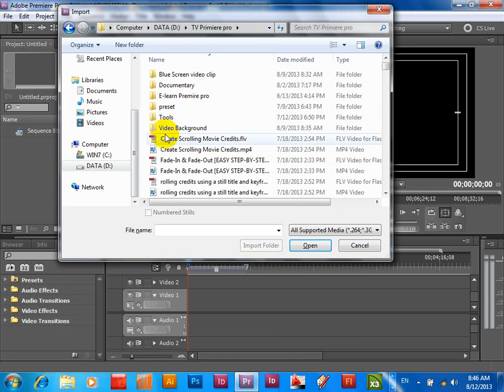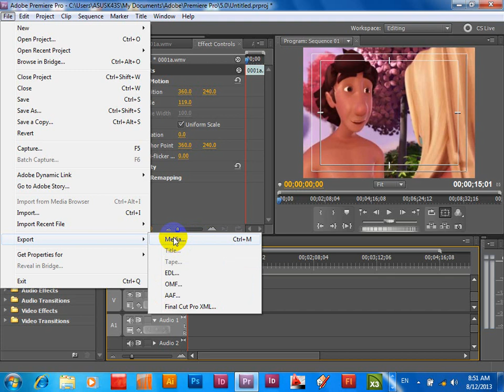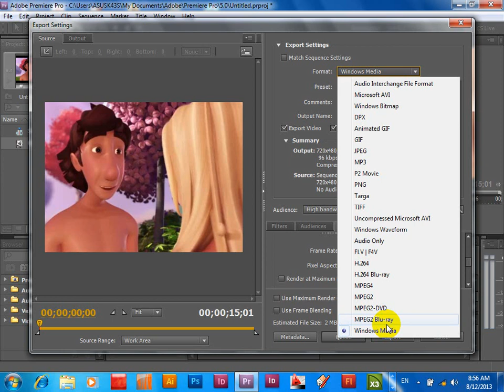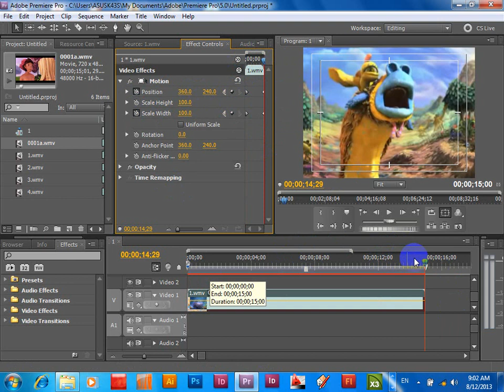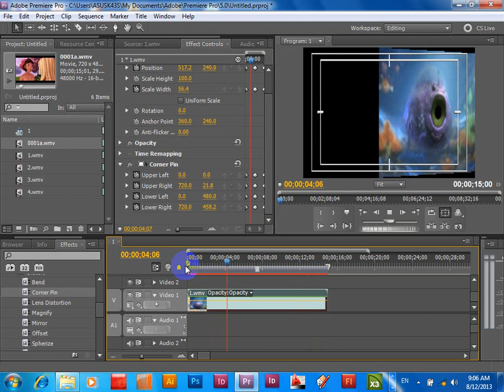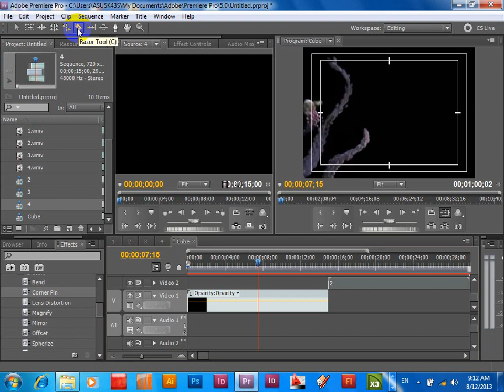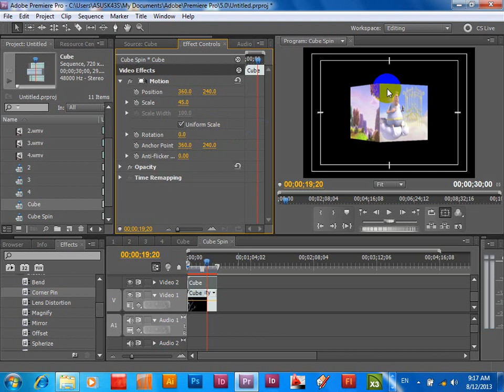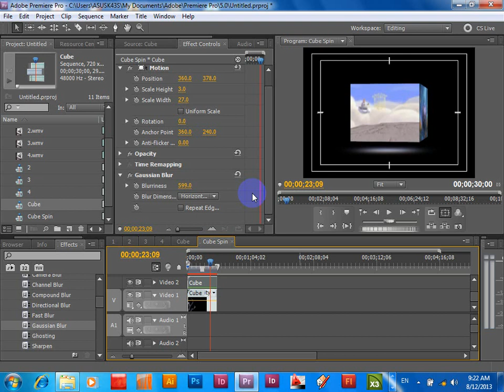Cube Spin with Adobe Premiere